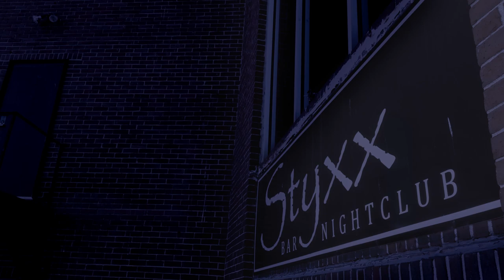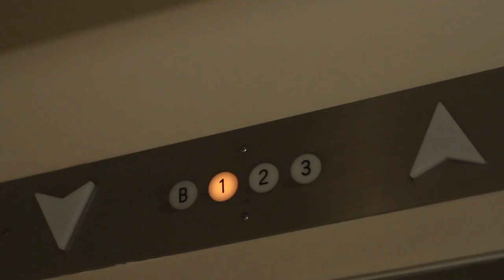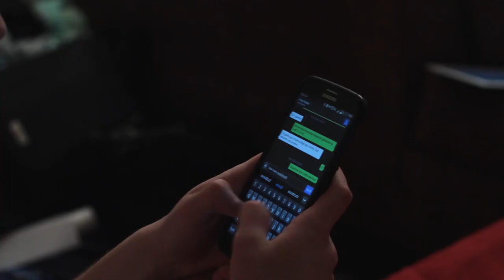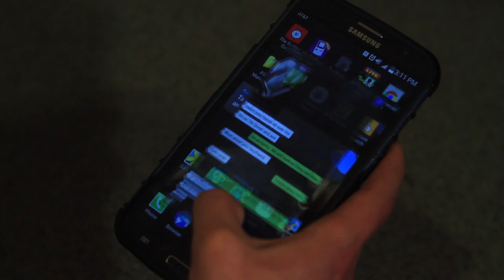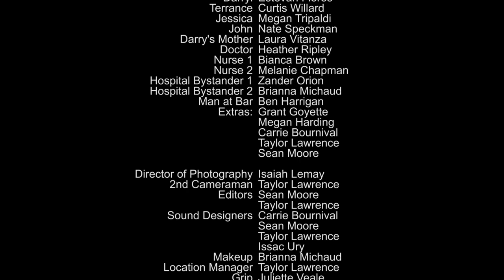At Arm's Length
A dark romance that revolves around a young gay couple on the brink of destruction. Darryl, a young man with a dark past, fights to salvage his relationship with Terrance - his partner. The two are at their wits end, but struggle to keep their relationship alive even though the boiling point is closer than they think.

A big shout out to everyone who was a part of this film from concept to it's release. It was a rocky road, but definitely a lot of fun. I really wanted to bring awareness to mental abuse and self-harm. These are real issues that affect a lot of people, including myself and a few people I personally know. I hope through this film, I was able to bring and demonstrate the seriousness of these issues and help even one person.

This was a student film I created for a short film festival (Maine Mayhem 2015) with a number of classmates of mine. I hope you all enjoy.